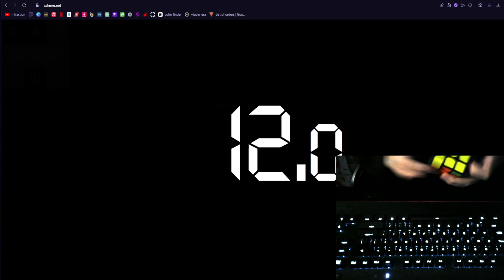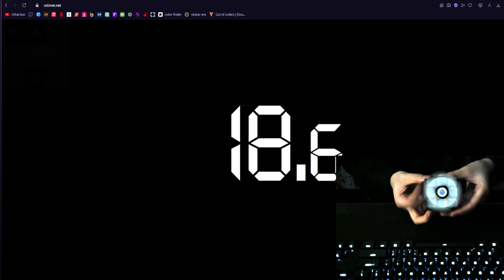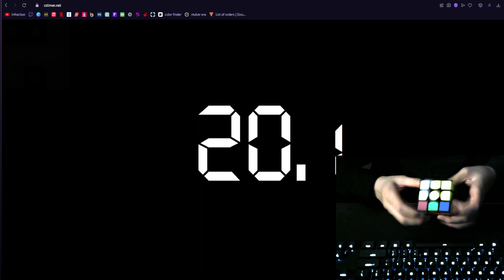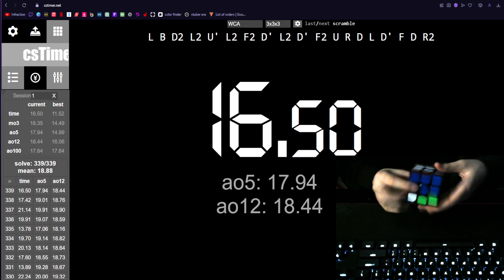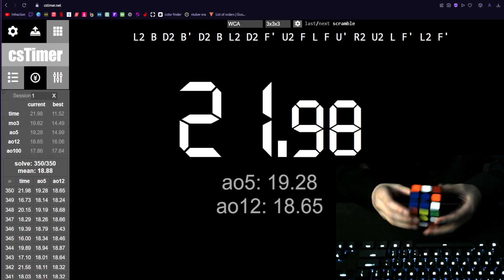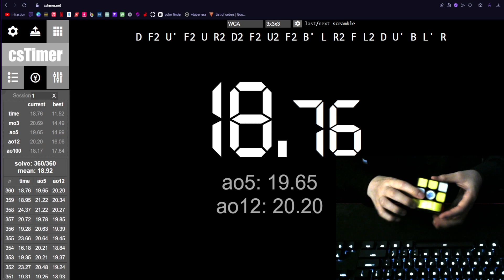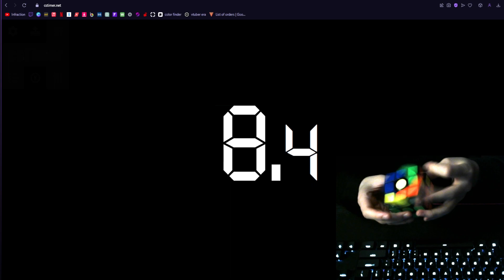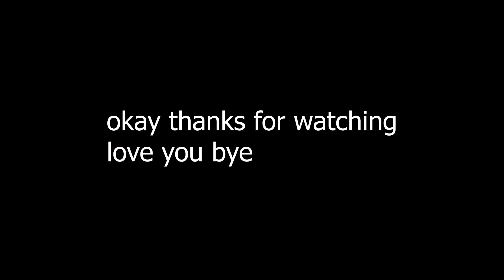podcast:unknown // Episode #2 - Stepping Out of Your Comfort Zone and Caring Less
It's finally nice to be back on the YouTubes. Since the summer is coming, expect more uploads to also be coming out. Hopefully I actually start uploading gaming videos again because those were fun. There are some Roblox horror games that I've been eyeing recently and I'm excited to try them out and upload them :)

TIMESTAMPS
00:00-47:24 - podcast
47:24-51:00 - me playing guitar